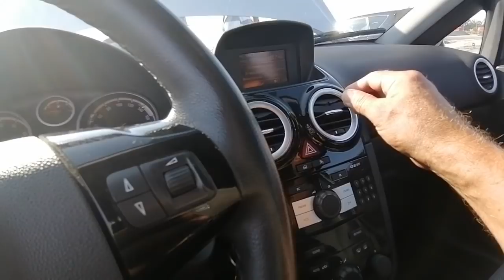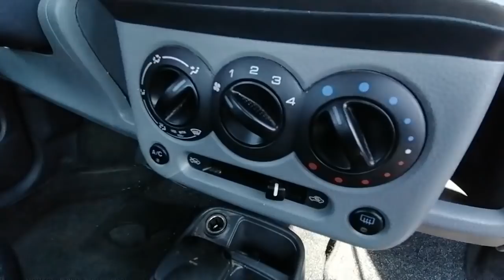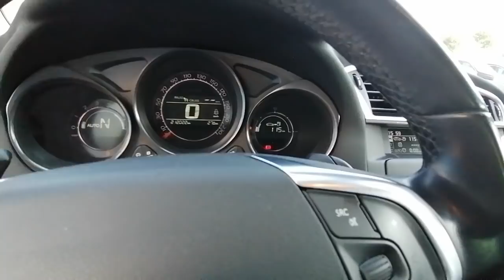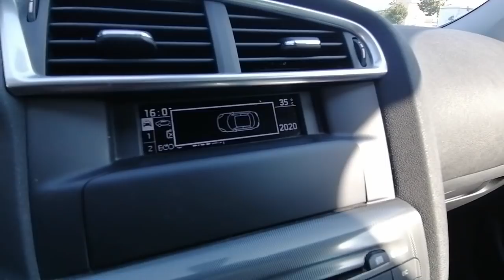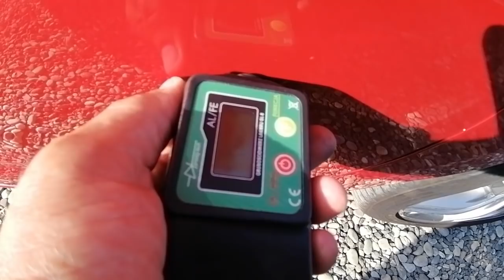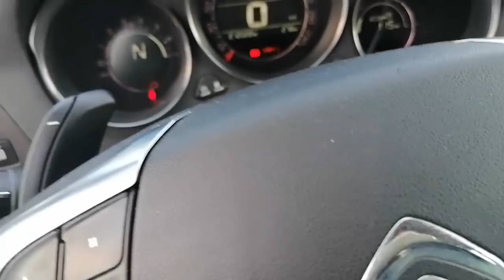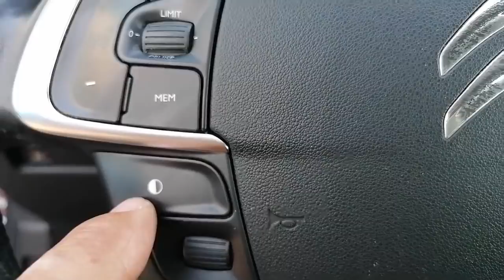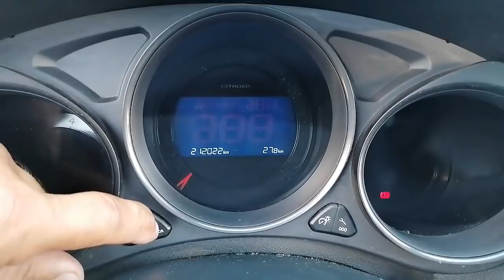Długi Film Do Porannej Kawy..Poszukujemy Zacnych Pojazdów i Zarebsky Kupuje Super Wypasa na Zlecenie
szukasz auta? zobacz ten film..